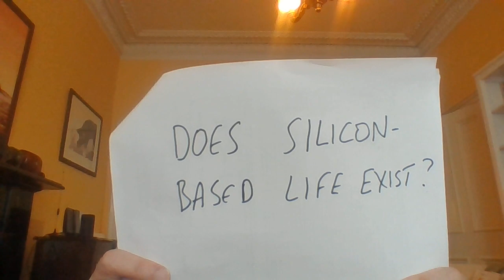Does silicon based life exist?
Lecture No. 13 in the 'Life in the Universe Pandemic Series', a set of short talks for individuals and families isolated at home in the pandemic who would like to learn about some of the interesting questions of our time: How did life begin? Are we alone in the Universe? Will we ever communicate with aliens?
This lecture explores whether silicon-based life could exist as an alternative to the carbon-based structure of life on Earth.
I'm Charles Cockell, Professor of Astrobiology at the University of Edinburgh, Scotland and I hope you'll enjoy these lectures whether you are in the pandemic or not.